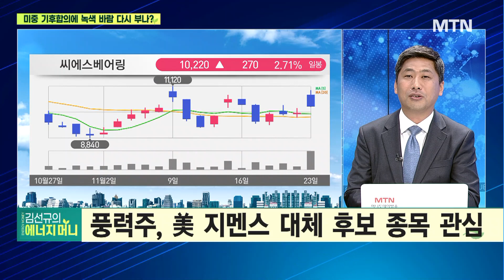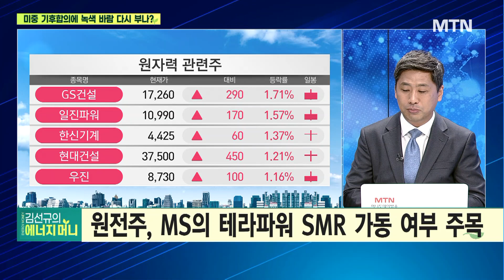[김선규의 에너지머니] 유엔의 '기후재앙' 경고… 배경은? / 머니투데이방송 (증시, 증권)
11/23 이슈&뷰

출연 : 김선규 KSG글로벌컨설팅 소장

Q. 유엔의 '기후재앙' 경고… 배경은?

Q. 파리기후협정 무늬만 구속력?

Q. 미중, '기후 공동대응' 합의… 주요 내용은?

Q. 국내 신재생 산업 현황은?

Q. 기후협약 재부각시 가장 먼저 떠오를 신재생 분야는?

Q. 신재생 관련주 투자 전략은?